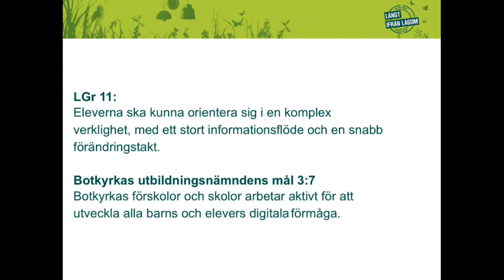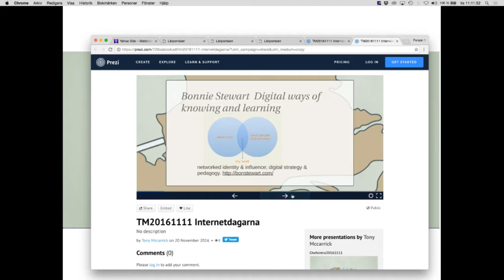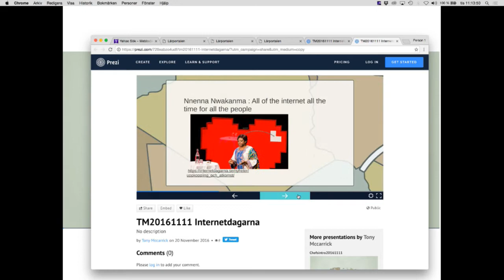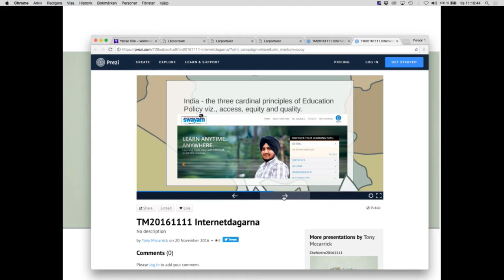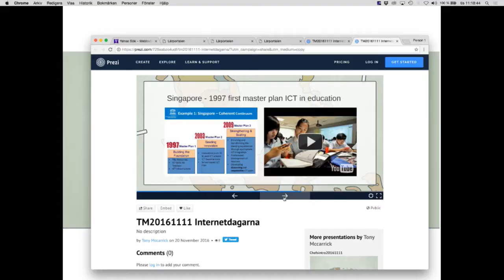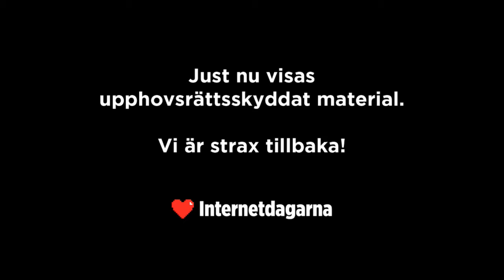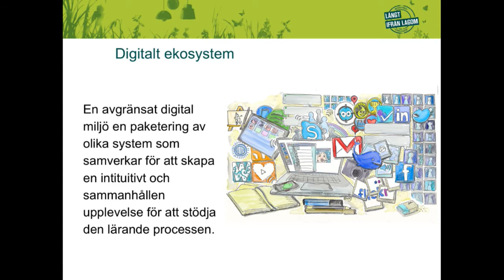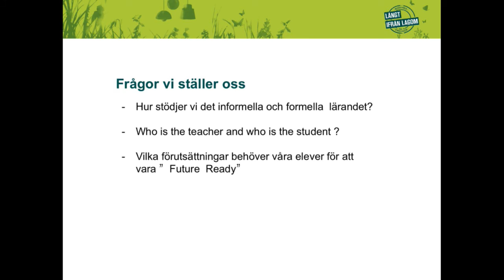Tony McCarrick, Botkyrka kommun - Strategier för nationella & lokala insatser - IND16